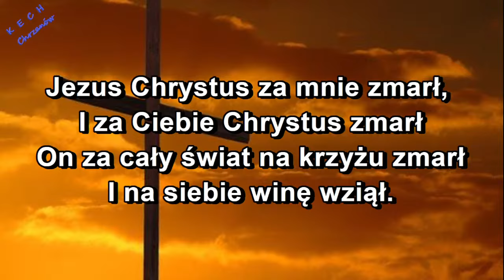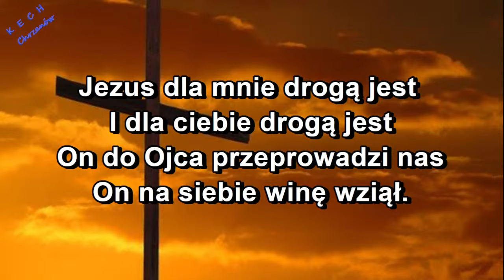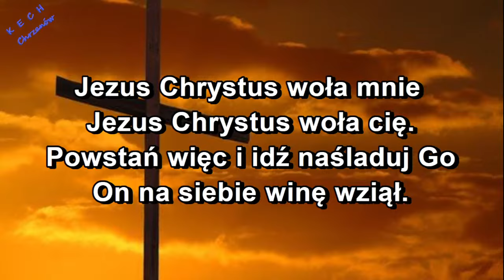Jezus Chrystus za mnie zmarł